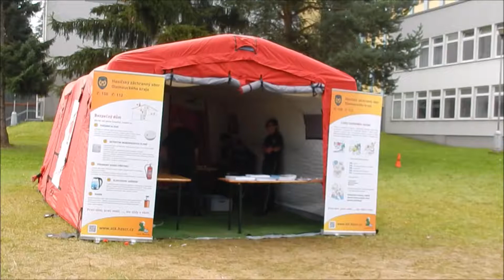Den bezpečnosti a IZS - Jeseník - 4.9.2020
ukázky a technika policie, hasičů, záchranky, armády, horské služby, celní správy...